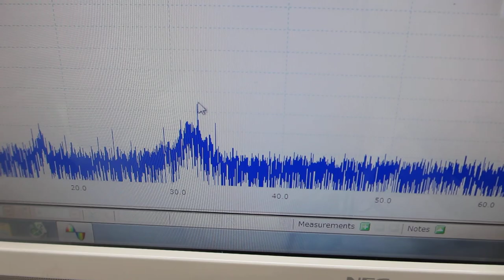超音波プローブの伝搬特性を測定・解析・評価する技術（超音波システム研究所）